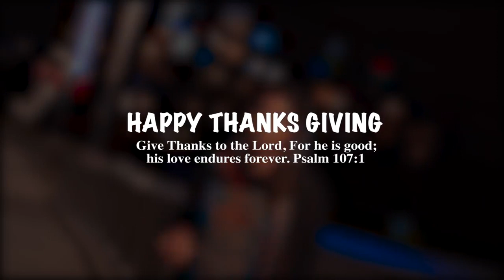New Masihi Geet 2018 Shukar Guzari By Maria Gulraiz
SONG " SHUKAR GUZARI " { THANKSGIVING SPECIAL }
Singers: MARIA GULRAIZ & PASTOR ABRAHAM IMMANUEL CHARLES ( from UK , Potters Palace ministries )
Production : Saroj Gospel Studio
Director : Amer Gulraiz
Composition/lyrics : Zeeshan rafiq
Mix / Master : Ahmer Kenneth
Dop / Edit : Saroj
Location : Philadelphia PA